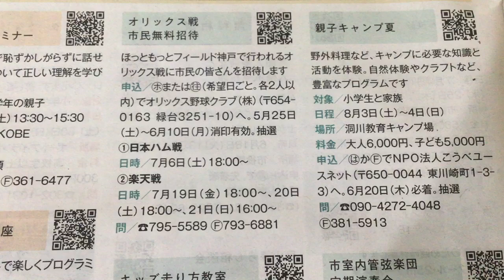IMG 8502、証拠オリックスバッファローズの試合日本中のスタジアムや体育館やプールは全て有料化。誰が無料化を始めたのですか？エネルギー残存量問題に対処しようとしないなら使用した税金を全て国庫に返納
下記の欄をコピーしてYouTubeの検索欄に貼り付けてください。
IMG 8503裁判用証拠。オリックスバッファローズと神戸市議会と県議会など。（正直日本全国）

９７番の地震についてなど重要な物が多いです。音楽関係も私のホームページから見れます。YouTubeは広告有なら無料。広告無しなら一月現在は１０００円です。